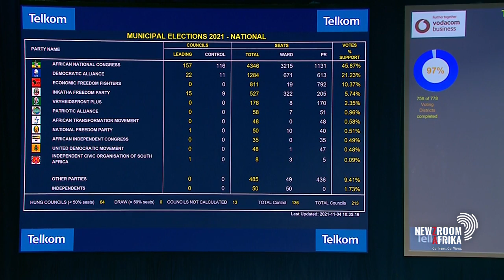NFP takes IEC to court over eDumbe results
The National Freedom Party is taking the IEC to court over the eDumbe Local Municipality, KwaZulu-Natal, results. The party says they won seven wards, not six. Interim secretary of the NFP, Christopher Sibisi, elaborates.